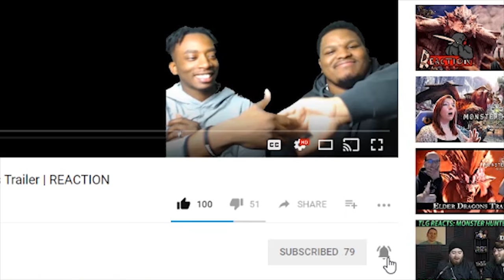RAP Snacks: Oowee By Lil Yachty Review